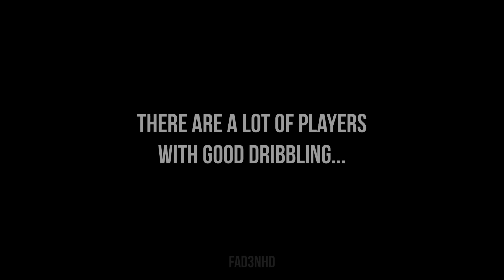Lionel Messi - The King of Dribbling (video destroyed by coypright claims)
Lionel Messi - The King of Dribbling - HD

Fad3nHD Production

Lionel Messi - the best skills, dribbles, runs, tricks, nutmegs, the king of dribbling.